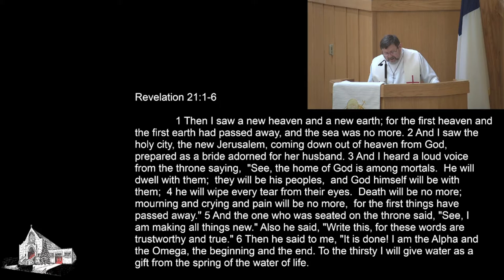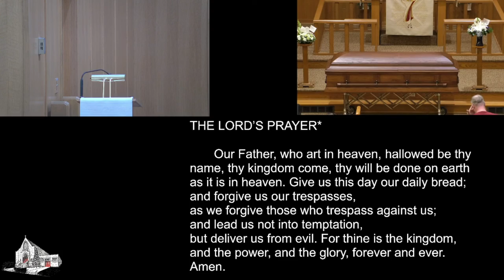John Patterson Funeral May 18, 2022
Reprinted by permission under Augsburg Fortress Liturgies Annual License #43439. Used by permission. Service and Hymns printed in this bulletin  —  unless in the public domain — are covered by CCLI  # 11075504, CCLI live streaming license #20605053 (All rights reserved)  Portions of the Liturgy are reprinted from Sundays and Seasons, copyright 2020 Augsburg Fortress.  Liturgies used by permission under Augsburg Fortress Liturgies Annual License # 43439;   Reprinted with permission under ONE LICENSE # A-721046.

00:00 Side Show
12:20 Invocation
13:17 Processional
17:30 Prayer
17:56 Obituary
20:42 Eulogy
22:49 Sharing
31:53 Scripture Readings
39:40 Sermon
54:14 Prayers
55:28 Lord's Prayer
56:21 The Commendation
57:28 Recessional